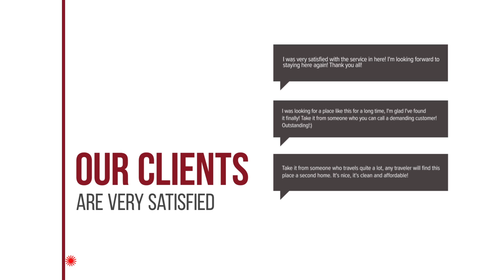Tree Boutique hotel review | Hotels in Chiang Mai | Thailand Hotels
Tree Boutique hotel video review. Hotels in Chiang Mai, asian 4 stars hotels.